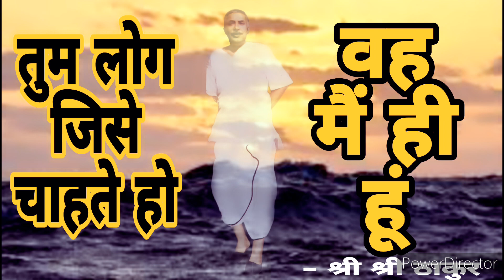वन्देपुरुषोत्तमम् anukulthakur anukulthakurodiajajan trending youtube motivational